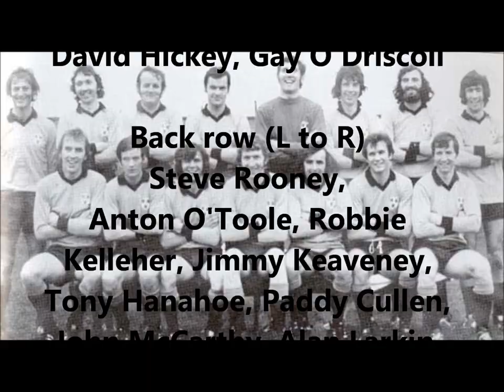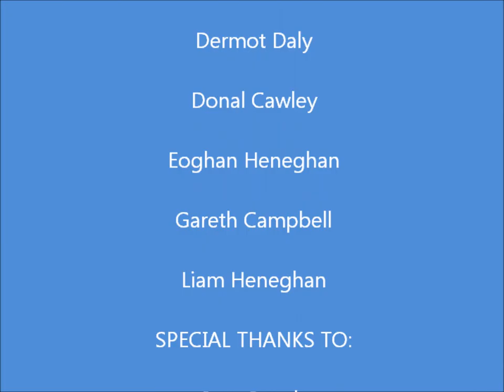Sam is coming home. COYBIB.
Video for the songs written for the Dublin team, originally for the 2011 team.